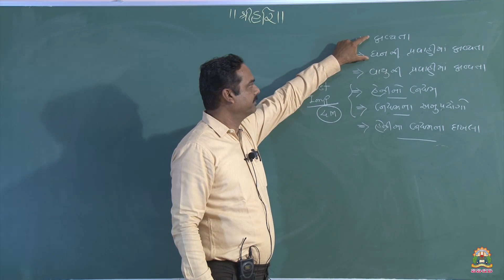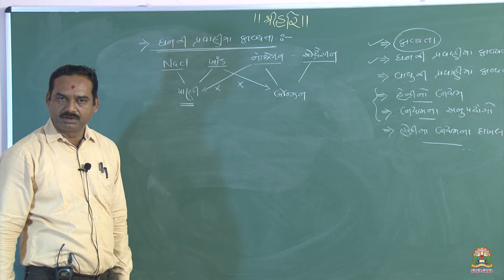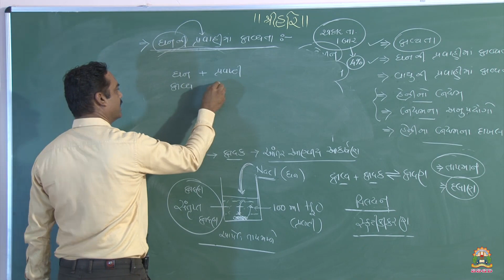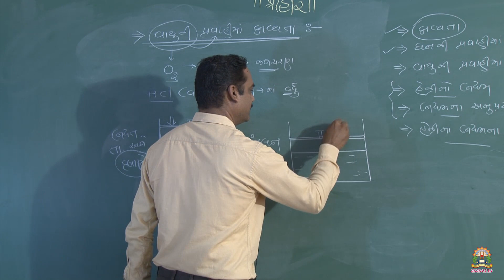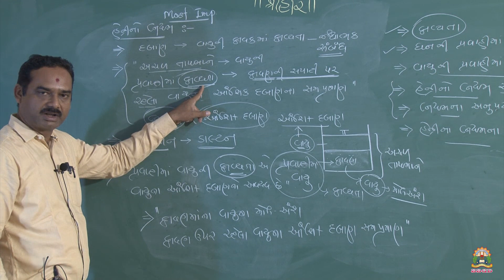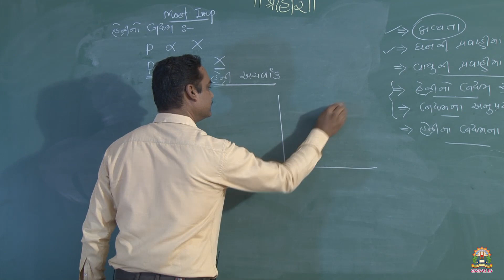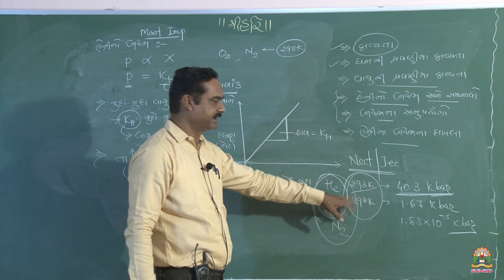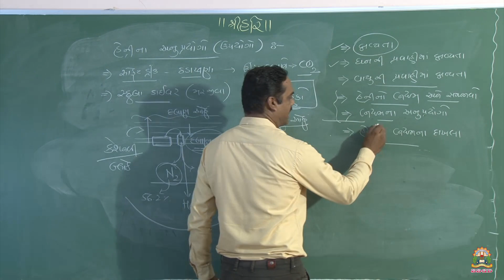ચેપ્ટર - દ્રાવણ chemistry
ચેપ્ટર નું નામ:- દ્રાવણ
મુદ્દા:-દ્રાવ્યતા, ઘનની પ્રવાહીમાં  દ્રાવ્યતાં,વાયુની પ્રવાહીમાં દ્રવ્યતા અને હેન્રીનો નિયમ તથા તેના અનુપ્રયોગની સમજૂતી

JAY SWAMINARAYAN.